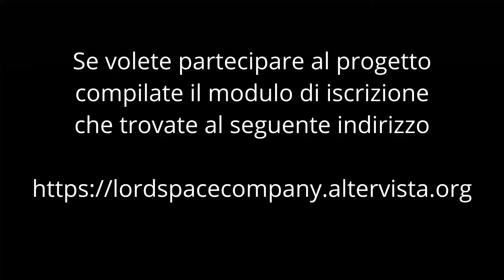L.S.C. st.03 ep.26 "Scoperti nuovi avamposti" [Gameplay ITA]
AWANAGANA amici e amiche, tornati alla base Magellan la squadra fa nuove scoperte sul pianeta Soteria.

ALTRI CANALI

► Vuoi un gioco? Passa qui